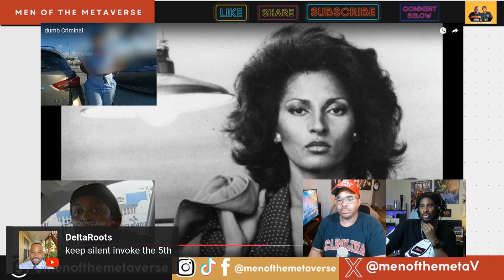Gaslighting is a tactic used by Modern Women even while under Arrest